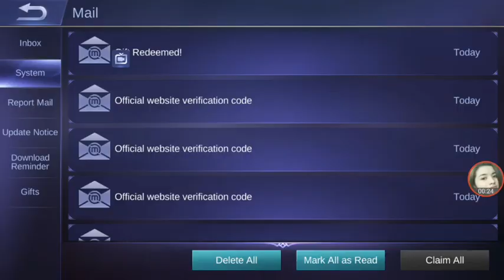FREE ALL REWARDS HERO FRAGMENTS CHEST